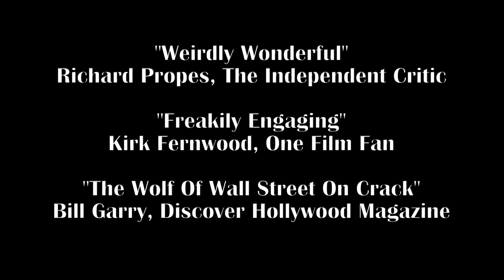INSIDE JOB OFFICIAL TRAILER